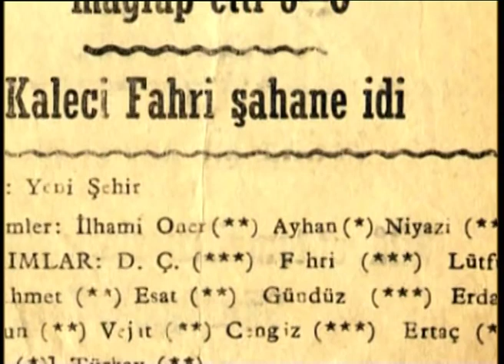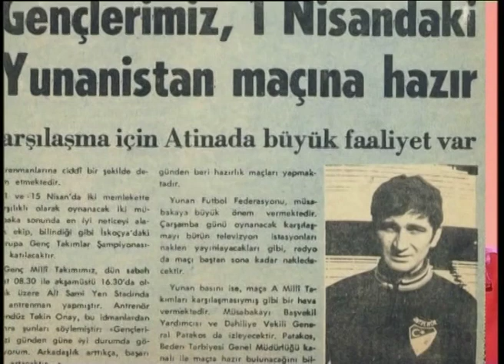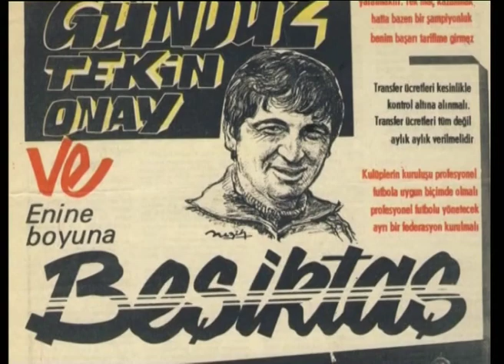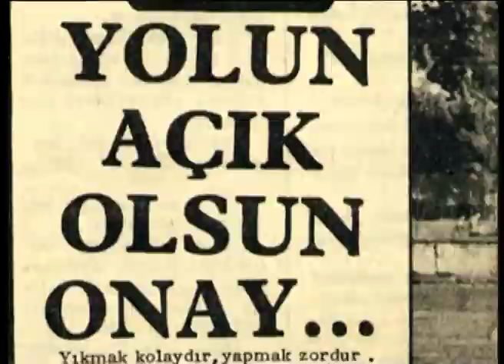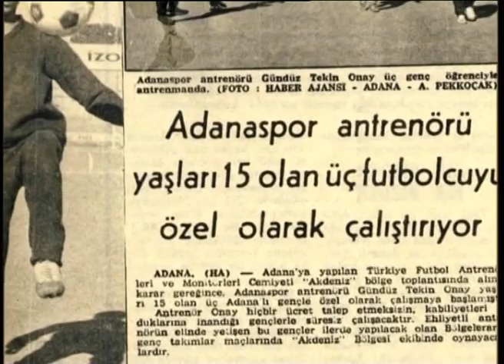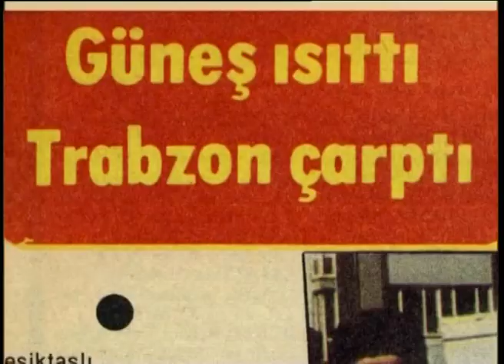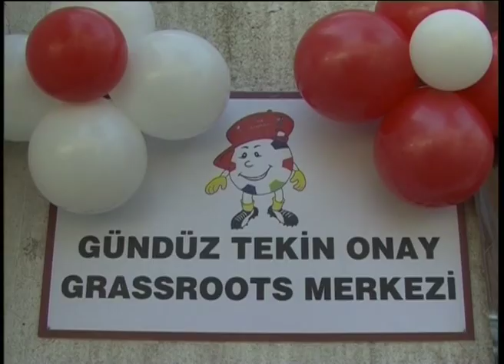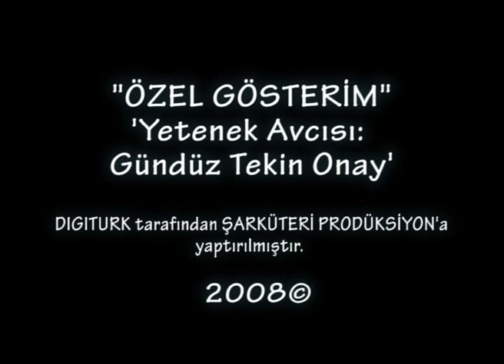BIOGRAPHY 'GÜNDÜZ TEKİN ONAY' TURKEYS NATIONAL FOOTBALL TEAM'S LEGENDARY GRASSROOTS TRAINER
D.O.P. ,CAMERAMAN GOKHAN ACUN